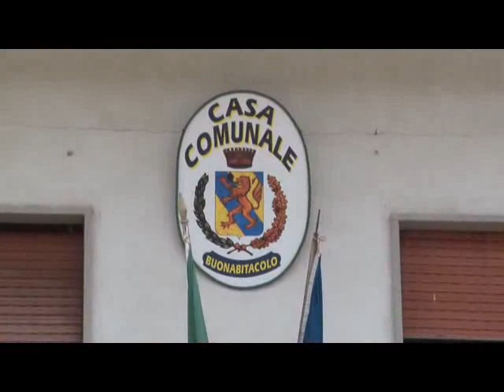SERV ELEZIONI SANZA 10MAG